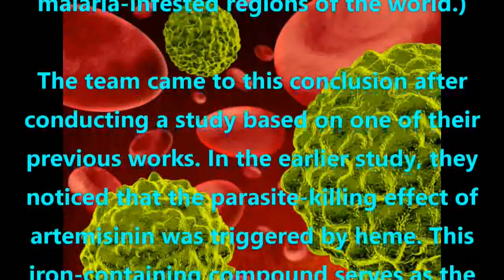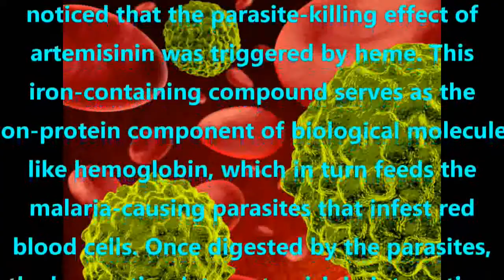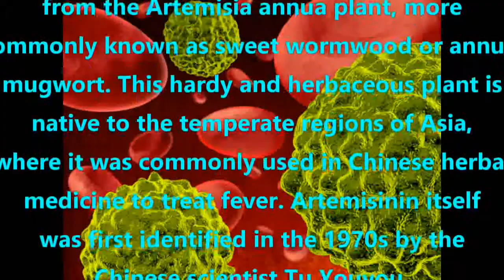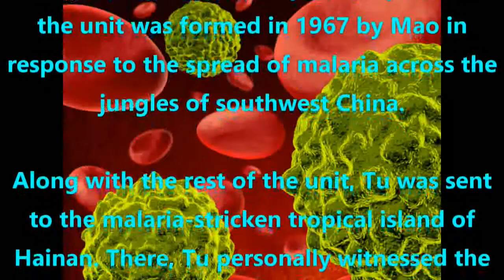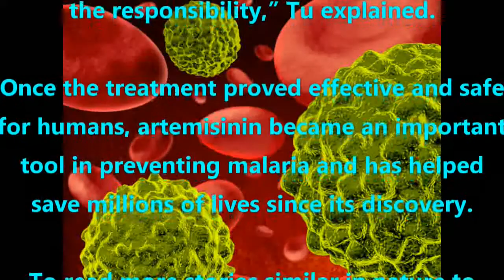Anti cancer herb extract found to be ten times more effective when combined with aminolevulinic acid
Anti-cancer herb extract found to be ten times more effective when combined with aminolevulinic acid (ALA)

Researchers from the National University of Singapore (NUS) recently discovered the potential of using the anti-malarial drug artemisinin in combination with aminolevulinic acid (ALA) as a treatment for cancer. Specifically, they found that the anti-cancer properties of artemisinin are enhanced by the addition of ALA, a photosensitiser that can generate cancer cell-killing free radicals on exposure to light. (Artemisinin, by the way, is derived from wormwood herb, which grows like a weed in malaria-infested regions of the world.)

The team came to this conclusion after conducting a study based on one of their previous works. In the earlier study, they noticed that the parasite-killing effect of artemisinin was triggered by heme. This iron-containing compound serves as the non-protein component of biological molecules like hemoglobin, which in turn feeds the malaria-causing parasites that infest red blood cells. Once digested by the parasites, the heme stimulates artemisinin into action. The artemisinin attacks the proteins essential to the parasites’ survival and eliminates the parasites in the process.

The team’s latest efforts revealed that cancer cells have elevated heme levels and a greater heme biosynthesis pathway, most likely due to their higher metabolic rates. These qualities increased the potency of artemisinin, making it easier for the drug to attack over 300 cancer cell proteins.

The strength of artemisinin was further intensified with ALA, which the researchers used to boost the heme levels within the cancer cells. In addition to augmenting the capabilities of artemisinin, the combination of ALA and artemisinin had minimal impact on non-cancerous cells.

“Artemisinin and ALA are both existing drugs that are well tolerated by the human body. As such, this promising cancer treatment could have fewer side effects,” said study co-author Dr. Jigang Wang.

Professor Han-Ming Shen, another author on the study, added: “Having developed a better understanding of the anti-cancer activity of artemisinin in colorectal cancer, we will also be testing this combination treatment on other cancer types, such as liver cancer.” (Related: A Popular Chinese Herb Artemisinin for Cancer, Malaria and Prevents Infections.)

The brief history of artemisinin

Artemisinin is an herbal compound derived from the Artemisia annua plant, more commonly known as sweet wormwood or annual mugwort. This hardy and herbaceous plant is native to the temperate regions of Asia, where it was commonly used in Chinese herbal medicine to treat fever. Artemisinin itself was first identified in the 1970s by the Chinese scientist Tu Youyou.

Tu, winner of the Nobel Prize in Physiology or Medicine 2015, came across artemisinin shortly after she was first tasked with finding a cure for malaria by Mao Zedong, founding father of the People’s Republic of China. In 1969, the then-39-year-old scientist became part of the secret medical research team known only as “Project 523”; the unit was formed in 1967 by Mao in response to the spread of malaria across the jungles of southwest China.

Along with the rest of the unit, Tu was sent to the malaria-stricken tropical island of Hainan. There, Tu personally witnessed the effects of the disease on the human body, stating: “I saw a lot of children who were in the latest stages of malaria. Those kids died very quickly.”

Back in Beijing, Tu got the idea of using Chinese herbs to beat the disease. The unit pored through ancient Chinese medical texts to find remedies and folk medicine to help the scientists identify plants with purported anti-malaria characteristics. They came across sweet wormwood — known in China as “qinghao” — in the hundreds-of-years-old text, “The Manual of Clinical Practice and Emergency Remedies” by Ge Hong, a fourth-century Chinese physician and alchemist.

After much testing, the team pinpointed an active compound in sweet wormwood that proved to be particularly effective in killing malaria-causing parasites. This compound would become known as artemisinin, and thus far had only been tested on infected mice. Tu then decided to test the compound on herself.

“As the head of this research group, I had the responsibility,” Tu explained.

Once the treatment proved effective and safe for humans, artemisinin became an important tool in preventing malaria and has helped save millions of lives since its discovery.

To read more stories similar in nature to this, go to AlternativeMedicine.news today.